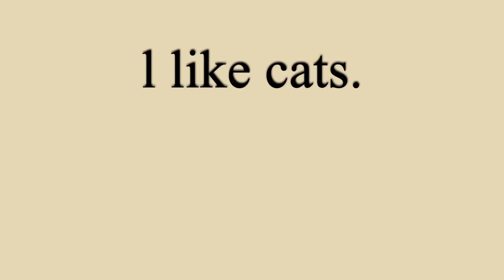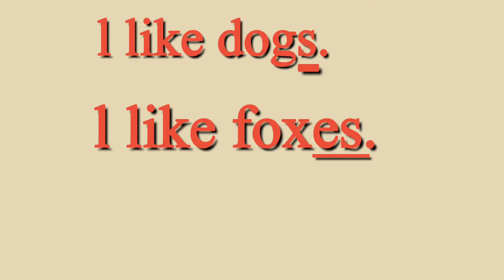英語学習初心者が持つ疑問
英語は意味分からないから嫌い！
英語嫌いはあなたのせいではないです。
これまでの日本の英語教育の学習法にあります。
英語はイメージで覚えていくと楽しいです！